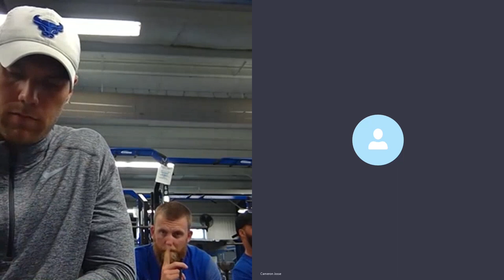Episode #27: The Curriculum: Special Guest Cam Josse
Cam Josse makes his second stop on the show! He is the Director of Sports Performance at Defranco's Gym. Cam speaks at confrences all over the world and has been featured on over 100 podcasts. There are some technical issues early in the episode, if you want to get to the 100% clear part you can skip to 17:45